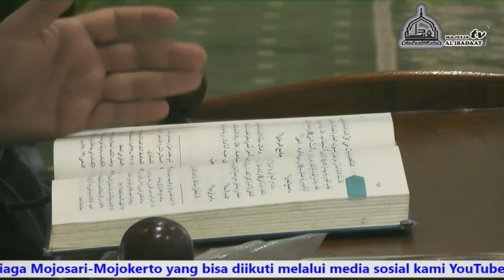Kitab Hadits Para Salaf | Manhajussawi (9 Oktober 2020)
Setiap Hari Jum'at
Pukul 05.00 (Ba'da Subuh) s/d Selesai (UNTUK UMUM / MUSLIMIN)
Musholla Ar Rohim Jl. Niaga - Mojosari - Mojokerto